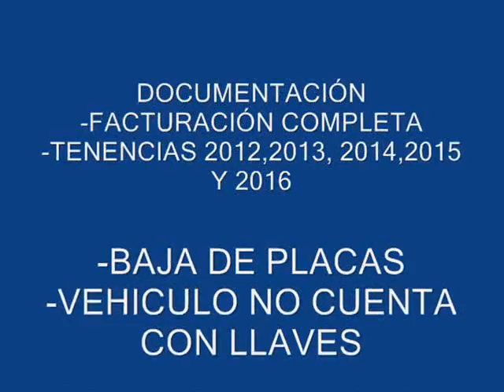SUBASTASMA CHEVROLET, CORSA SEDAN PAQ M 2005 X